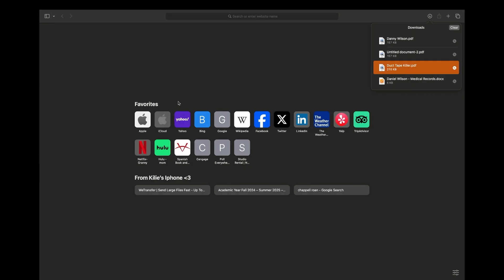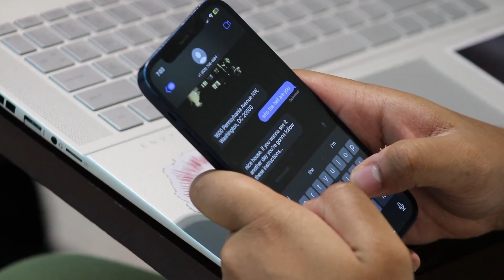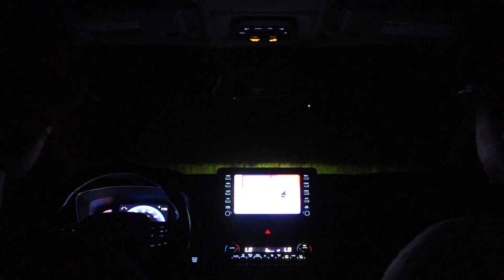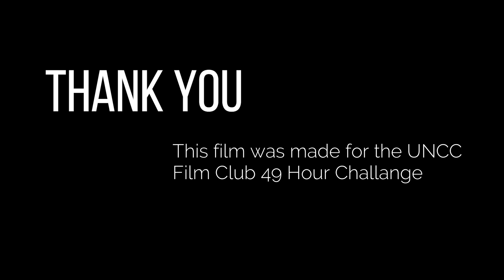Duct Tape Killer (2024 UNCC 49 Hour Film Challenge)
Made for UNCC 49 Hour Film Challenge